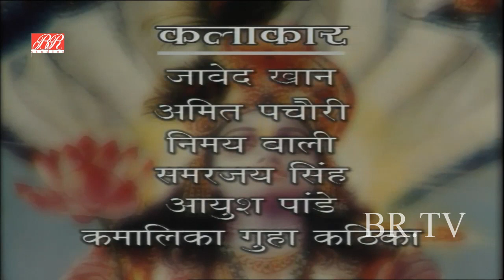प्रभु श्री राम करेंगे मायावी राक्षस मारीच, सुबाहू और ताड़का का वध | Vishnu Puran | Ep 82 |विष्णुपुराण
Watch the "Episode 82" of Popular Devotional & Mythological Hindi TV Serial "Vishnu Puran" विष्णुपुराण, starring Nitish Bharadwaj, Vaidehi Amrute, Sameer Dharmadhikari in lead role. Produced by B. R. Chopra and directed by Ravi Chopra.

Synopsis Ep.82 : Tataka attacks Ram with magic; he has to use celestial weapons to kill her and her sons Subahu and Mareechack.

Vishnu Puran Devotional Hindi Tv Serial | Superhit Devotional Hindi Serial | Vishnu Puran Hindi Devotional Tv Serial